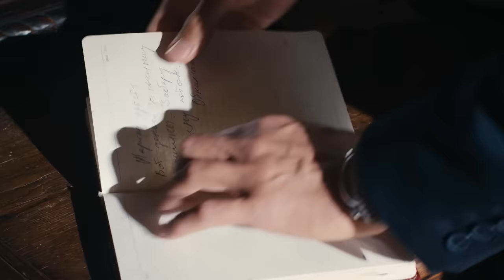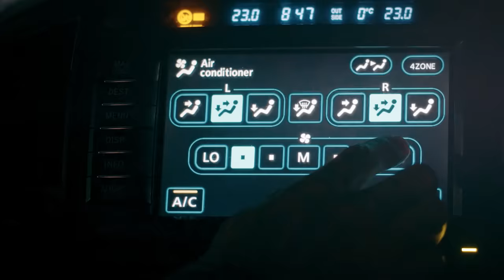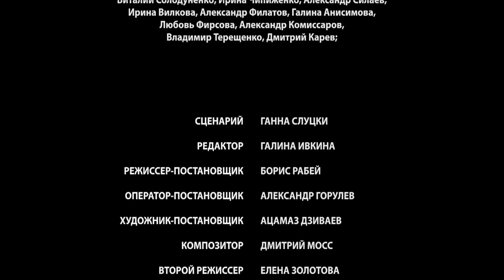▶️ Просто роман 1 и 2 серия - Мелодрама | Фильмы и сериалы - Русские мелодрамы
Просто роман 1 и 2 серия смотреть онлайн (мелодрама)
💬 О ФИЛЬМЕ ПРОСТО РОМАН ⏷
"Просто роман
Марина и Илья — прекрасная пара, счастливые и влюблённые на зависть окружающим. Но мало кто знает, что у них не семья, а… просто роман, «легкие отношения». Да и кто сегодня запретит двум взрослым и самодостаточным людям просто встречаться, любить друг друга без штампа в паспорте и быть счастливыми, ничем не обременяя друг друга?
Год: 2018
Режиссер: Борис Рабей
Жанр: мелодрама
Актеры:
Наталия Антонова, Эдуард Трухменёв, Роман Евдокимов, Яна Палецкая, Артур Ваха, Татьяна Максимова, Мария Погребничко, Татьяна Журавлева, Роман Ладнев